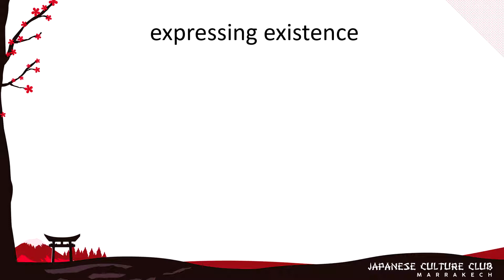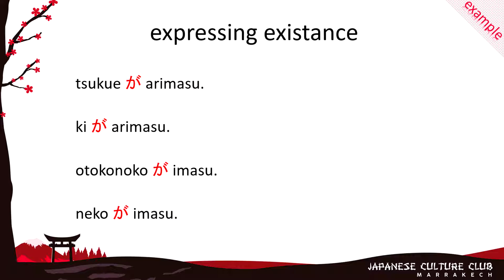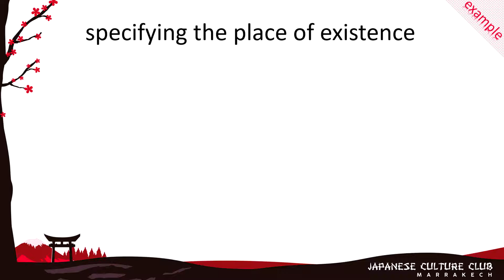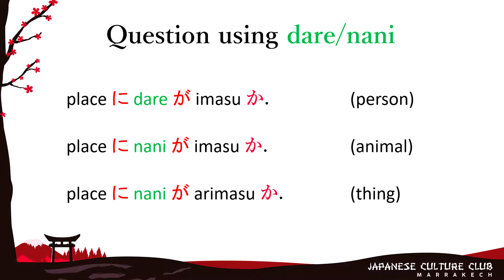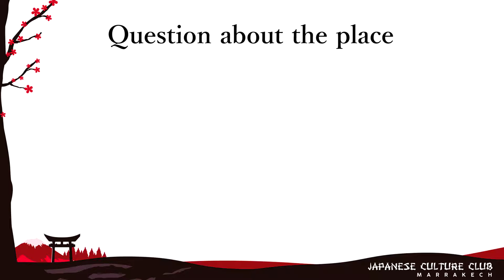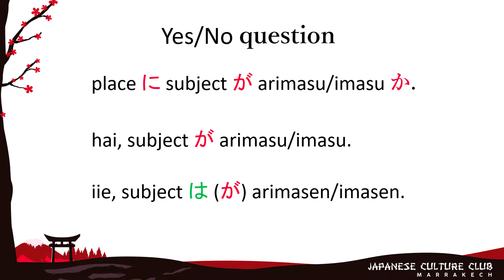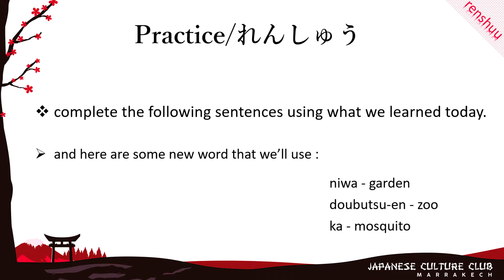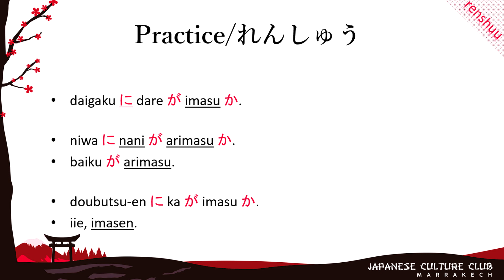Japanese Classes - Level 1 : Grammar 10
Presented by Ouiam BENJEDDI.

This online course has been created for the benefit of the students enrolled in the Japanese classes in the Faculty Of Letters & Human Sciences of Marrakesh (UCA), in order to proceed with the lessons in light of the current COVID-19 situation.

To keep updated with our announcements, please visit our official Facebook

-JCC Staff